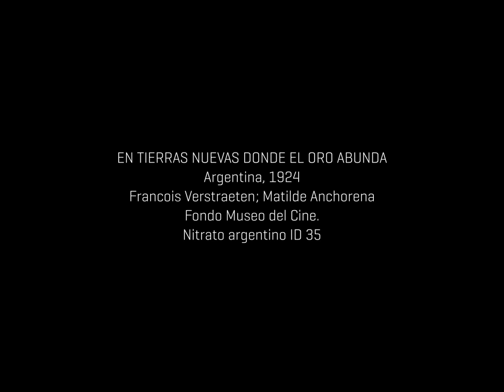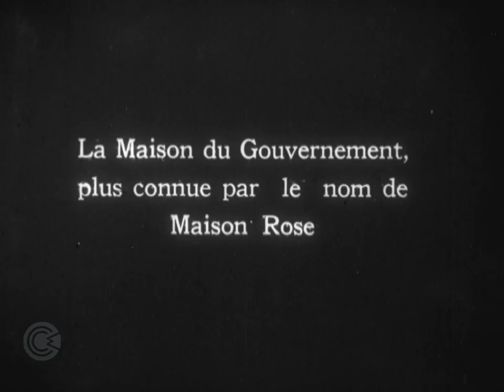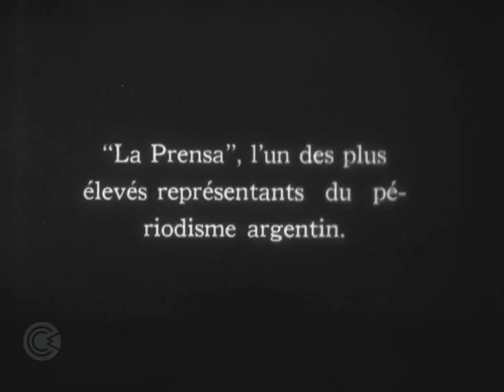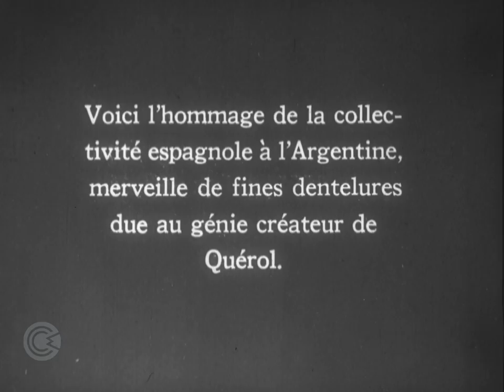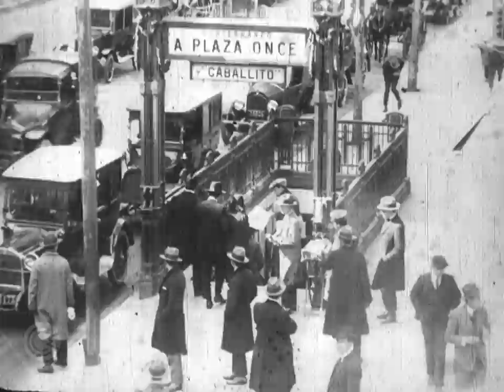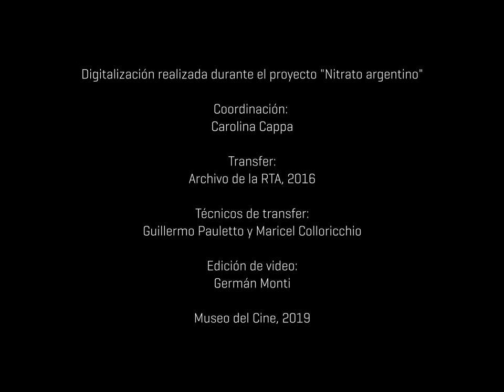Nitrato argentino - En tierras nuevas donde el oro abunda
EN TIERRAS NUEVAS DONDE EL ORO ABUNDA (fragmento de la versión en francés)
Argentina, 1924
Francois Verstraeten; Matilde Anchorena